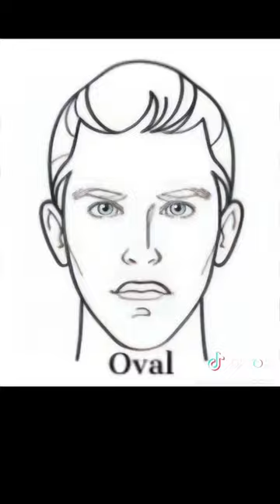Yüz şeklinde göre en iyi saç kesimi